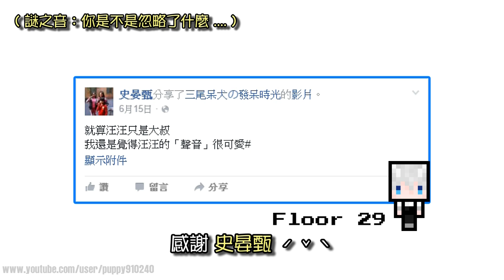【Minecraft-第五屆UHC大賽】EP.4-殘命倖存者 (END)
✐ 結束了！應該不會有比這一屆更慘的了XD
『訂閱汪汪』關注最新影片消息!!
『UHC大賽』影片庫，歡迎翻閱!!

【製片相關】

後製軟體：威力導演13

加速軟體：Premiere Pro

【音樂使用】

【關於汪汪】